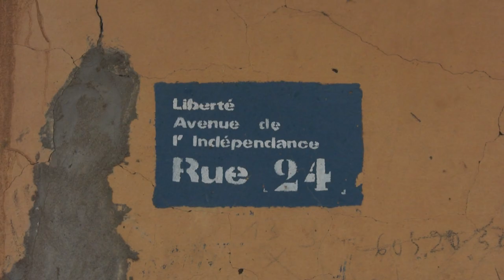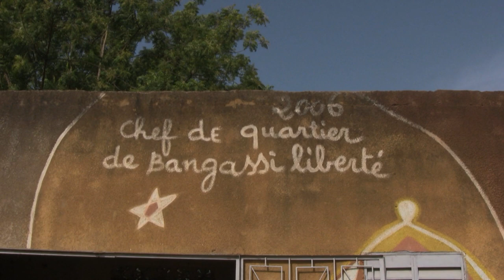Les Diambourou : Esclavage et Emancipation à Kayes - Mali - bande annonce / trailer (2014)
Bande-annonce du film Les Diambourou : Esclavage et Emancipation à Kayes - Mali (2014)
Film en Français, Bambara, Soninké et Malinké, sous-titres en Français et Anglais
Durée du film 23 minutes

C'est un DVD auto-produit, à usage non-commercial. Les sommes récoltées serviront à financer la projection du film dans les villages maliens où il a été tourné, et d'organiser des débats autour de l'histoire de l'esclavage interne en Afrique de l'ouest.

Trailer of the film The Diambourou: Slavery and Emancipation in Kayes - Mali (2014)
Film in French, Bamanankan, Sooninke and Maninka, subtitles in French and English

You can order a DVD copy of the film 'The Diambourou: Slavery and Emancipation in Kayes - Mali' simply by sending an email to Marie Rodet .
The DVD is self-produced and for non-commercial purposes. The results of the sell will be used to sponsor further public screenings and debates in Mali as well as public debates in Mali on 'African Slavery: Memories and Legacies'.